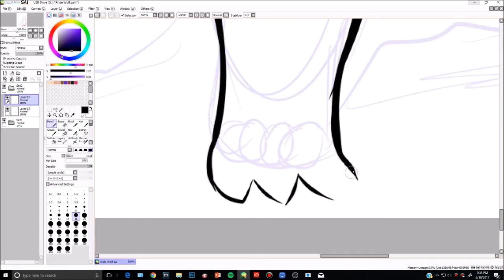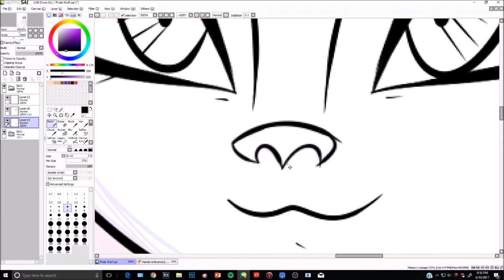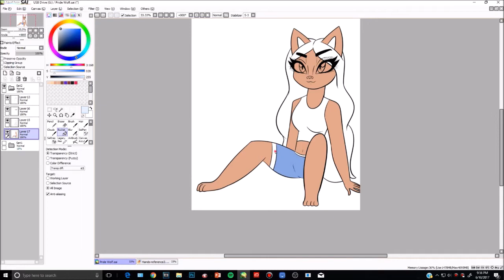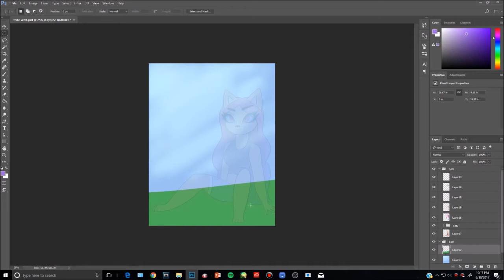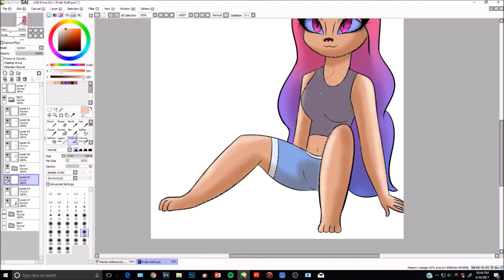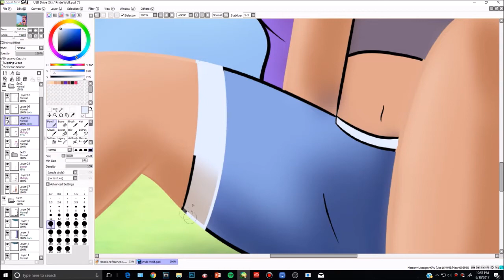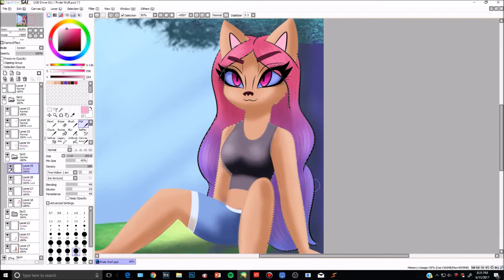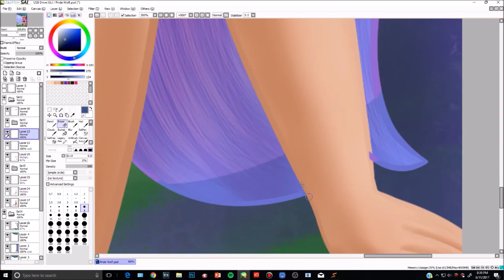My Coming out Story